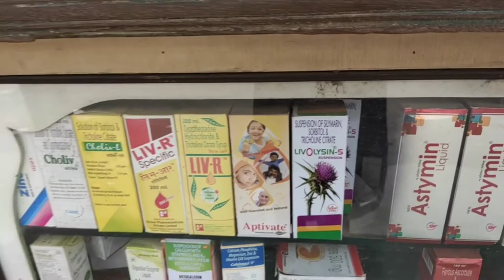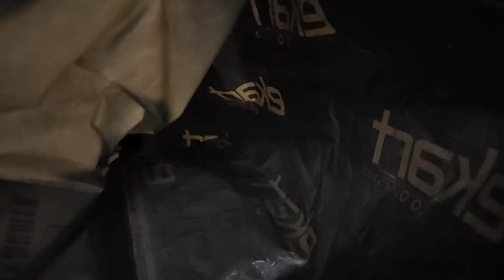i order some products on Flipkart📦 || But then see what happened😓😓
I received damage product 😓